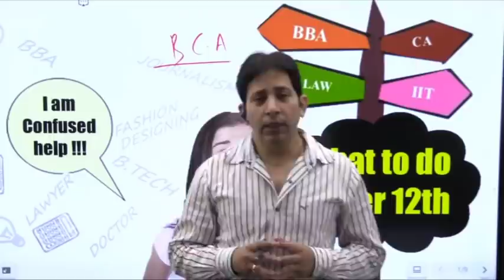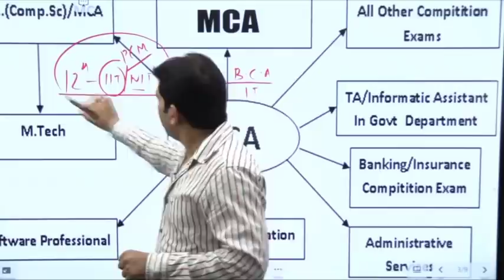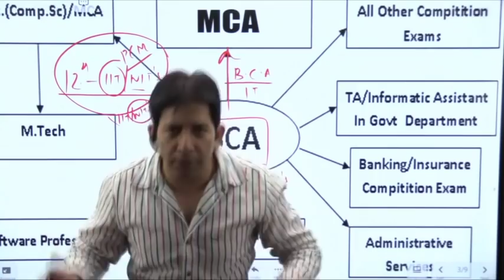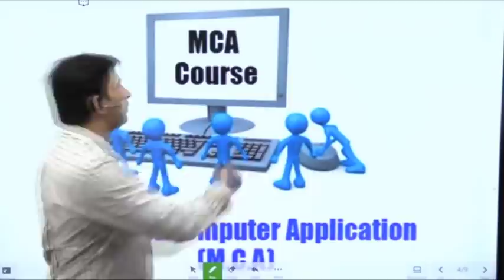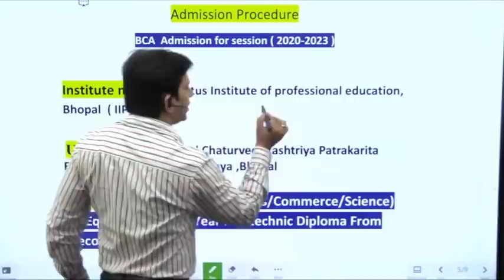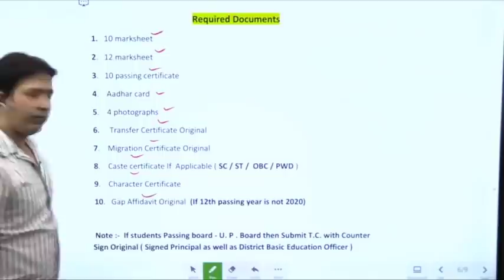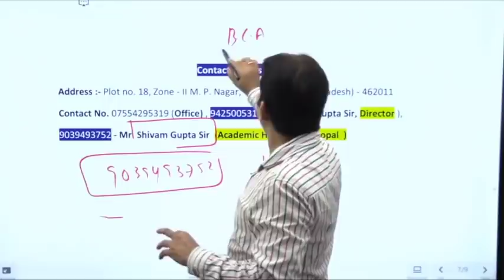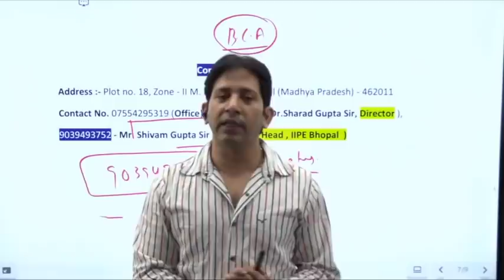BCA -Best Career Options After class 12 WHY ? | BCA course Detail | Everything about BCA and Career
BCA -Best Career Options After class 12 WHY ? | Why BCA | BCA - MCA | BCA Eligibility and Career Opportunities | BCA course Detail | SALARY AFTER BCA | After 12th BCA Information | Scope of BCA in India [HINDI] | What to do after BCA | BCA course subject | bca jobs, what after bca, BCA course || complete information , placements, career option, eligibility & admissions || Details,  इस विडियो में हम आपको बताएँगे की बीसीए क्या होता है? और उसकी पूरी जानकारी. BCA COURSE DETAIL | SALARY AFTER BCA | After 12th BCA Information | Scope of BCA in India [HINDI], BCA करने से पहले जान लो, bca age eligibility, bca importance, BCA Eligibility and Career Opportunities, What should I do after 12th in BCA?, What are the jobs available after completing BCA?, Is BCA a good option for career?, What is the maximum salary after BCA? Which job is best for BCA student? Can I get job in Google after BCA? Is BCA degree valuable? Can I get govt job after BCA? Is BCA better than BBA? Can I get job in abroad after BCA?

For IIPE ( Impetus Institute Of Professional Education ) Contact Shivam sir 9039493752 ( Between 10 AM & 8 PM )

Impetus Gurukul is a free YouTube channel to help all the aspirants in their preparation for NDA, MCA, JEE Main and NEET. The free channel will help you make a strategy to decode the question paper, revise every detail of all the subjects and make a study plan that will help you prepare with confidence. Our Impetus Gurukul experts are committed to giving the best guidance for NDA, NIMCET, NEET and JEE preparations by analysing the crucial needs of the students who want to crack the entrance exam and get through it
1. Learn from your favourite teacher
2. Dedicated Doubt sessions for each stream i.e. NDA, MCA, IIT-JEE, NEET
3. One Subscription, Unlimited Access to Live Online Classes and Videos
4. Real-time interaction with best-in-class teachers
5. You can ask doubts in live online classes
6. Limited students in each Online Class
7. Download the videos & watch offline
8. Online Mock test
9. Download study material
10. Topic wise test and cumulative test series
So, are you ready to crack the NDA, NIMCET, NEET or JEE Exam? We are here to Impetus your preparation. Our Impetus experts are committed to giving the best guidance for JEE 2021, NDA, NIMCET, and NEET-UG preparations by analysing the crucial needs of the students who want to crack the entrance exam and get through it.